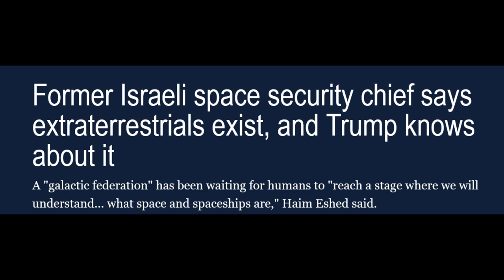2025 धरती का अंत दिखें एलियन के संकेत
यह विडीओ सिर्फ मनोरंजन के लिए बनाई गई है । विडीओ में बताई या दिखाई किसी भी बात या तथ्य की हम पुष्टि नहीं करते है